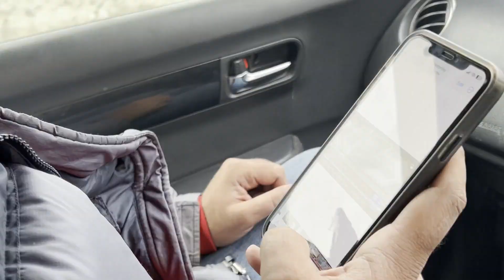HUNZA WINTERS ROAD TRIP || DEADLY BRIDGE COLLAPSES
Embark on a captivating journey through the winter wonderland of Hunza as we explore the breathtaking landscapes and witness a remarkable tale of resilience. Join us as we share the awe-inspiring story of a collapsed bridge and the swift government response that led to the construction of a new bridge within just one year. Experience the beauty of Hunza in winter and the community's determination to overcome challenges. Discover the power of collective efforts in this compelling travel adventure!